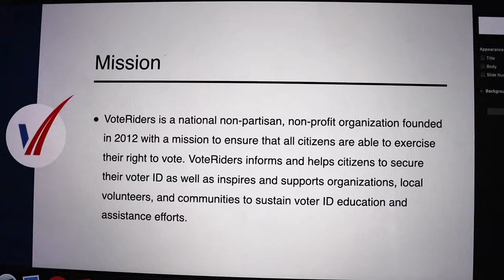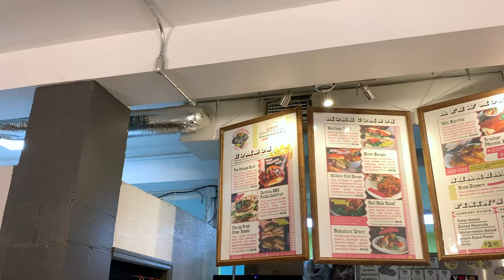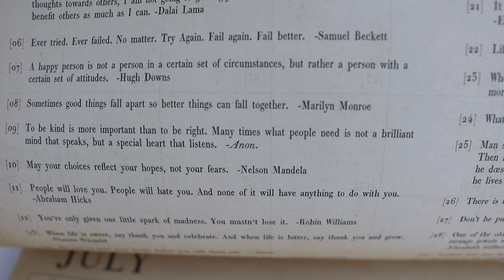A Very Different Marching Experience & Volunteering with VoteRiders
Who remembers when we saw "The Greatest Showman" in theatres multiple times when we had MoviePass? Today was a heavier day for us. Peter ventured to St. Cloud, FL where an instance of a Black man, Jahsean Hodge, being killed by a police officer happened just last month. He marched alongside and listened to the victim's family speak. That knocked him off of his feet. Sarah volunteers her time writing letters with VoteRiders (information below). We eat some yummy food before settling down for the night to watch "Selma". It's another civil rights focused film free on Amazon Video right now.